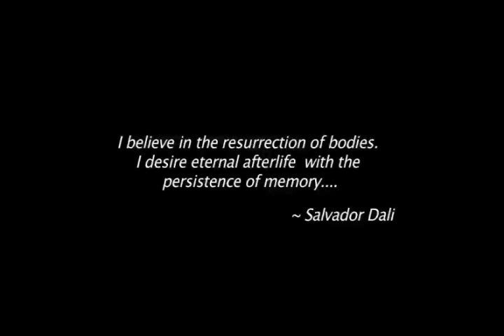Dali's Greatest Secret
A feature length documentary from Sakkara Productions and NY Times Best Selling Author Paul Perry. This documentary explores a secret Salvador Dali painting never catalogued.

Writer/Dir Paul Perry EP Charles Davidson AP Nicholas Descharnes, Carlos Evaristo DP Marlin Darrah Narrator Eddie Eagle A feature length documentary about a secret Salvador Dali painting and it's history featuring the world's foremost authorities and associates of Salvador Dali , Nicholas and Robert Descharnes.